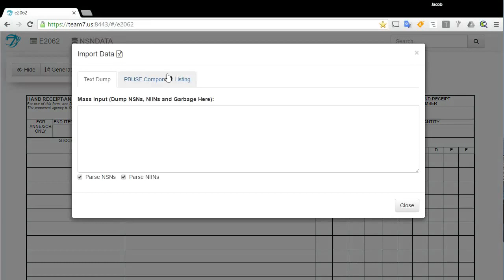feature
Import PBUSE component listing feature